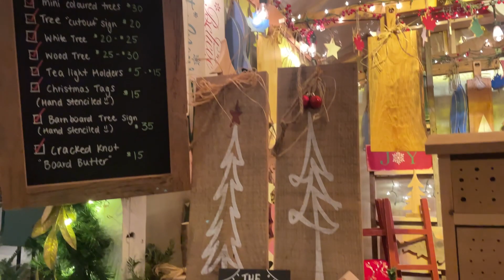VLOGMAS DAY 9-10 I HOLIDAY CHRISTMAS MARKET TORONTO + MIRACLE CHRISTMAS POP UP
WEEKLY CONTENT, LIFESTYLE VLOGS, AND MORE. ✌🏾